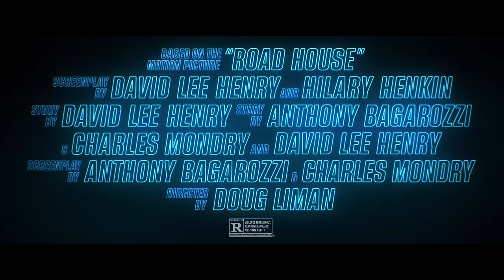In The Blue Room with the Cast of Road House | Prime Video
Starring Jake Gyllenhaal, Conor McGregor and more, Road House is out now.

About Road House: In this adrenaline-fueled reimagining of the 80s cult classic, ex-UFC fighter Dalton (Jake Gyllenhaal) takes a job as a bouncer at a Florida Keys roadhouse, only to discover that this paradise is not all it seems.